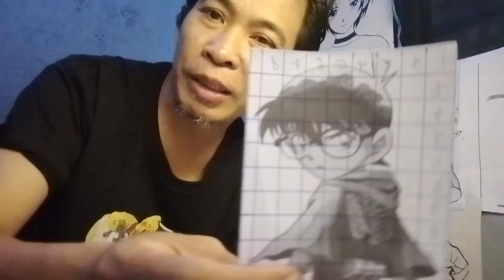cara mudah menggambar anime detectiveconan , how to draw manga